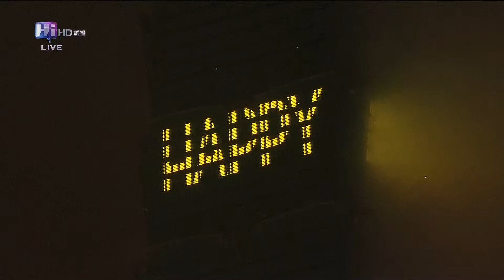1231235856DVB T公共電視Hi HD